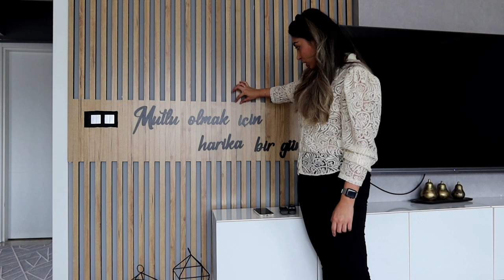EV TURU 🏡 || Her şeyi kendim tasarlayıp yaptığım ev turumuz :)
Herkese selam dostlarım, benim için çok heycanlı bir video oldu umarım beğenirsiniz :)
bu evi hazırlarken her köşesini ahmetle tek tek düşünüp birlikte yaptık her şeyi bizim içimize çok sindi çok severek kullanıyoruz 🙏🏻

diğer videolarım: @iremturan-